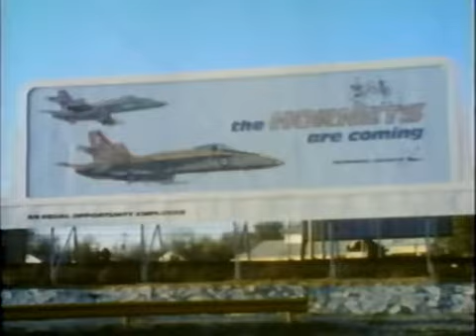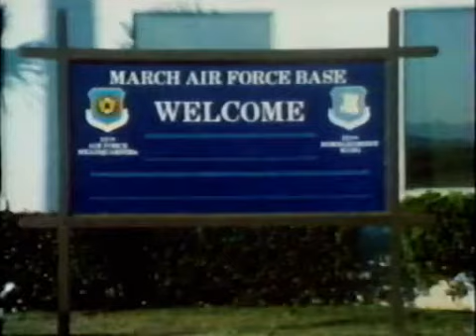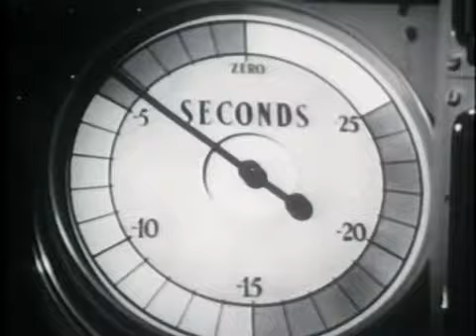War - Part Six: Notes on Nuclear War (5 of 6)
Seven part documentary on war produced in 1983.